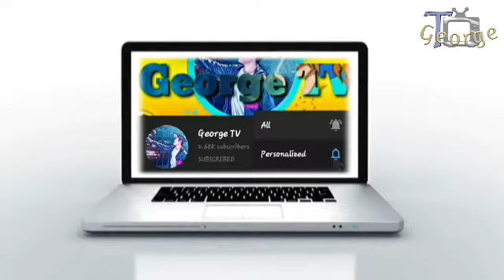Ang Pangalawang Babae Na May Pinakamahabang Binti Sa Buong Mundo/Second Tallest Legs In The World